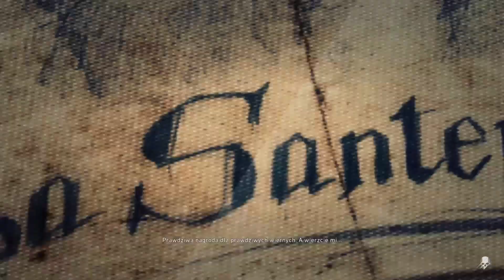Tom Clancy's Ghost Recon Wildlands PS4 PRO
Witam Graczy Fajna gadka z kumplem na temat gry i gier, Gra jest świetna ma fajny Klimat i Świetne Audio a Grafika na PS4 PRO Ma lepsze Texstury rozdzielczość 4K lepsze filtrowanie Texstur, A na zwykłej wersji PS4 to już nie to samo ale Gra się Fajnie, Pozdrowienia do Angry Granpy Św Pamięci i Jego Syna Michaela, Pozdro Również do Nacjonalisty i Remigiusz Maciaszek :)